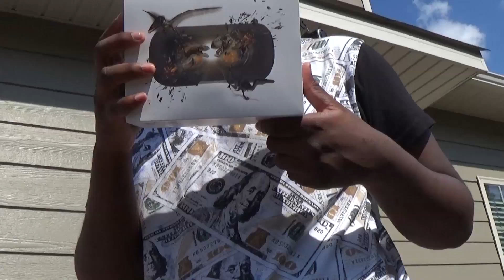Hootoo 3D VR Headset | Unboxing !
Heres the where you can find this product:

TECH, GAMES  . YOUTUBE  RJ TECH HD